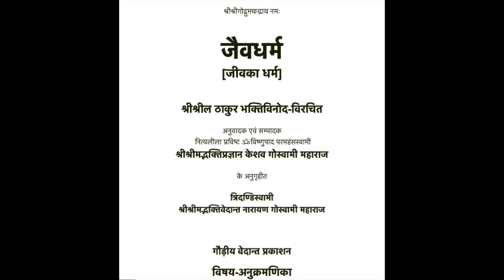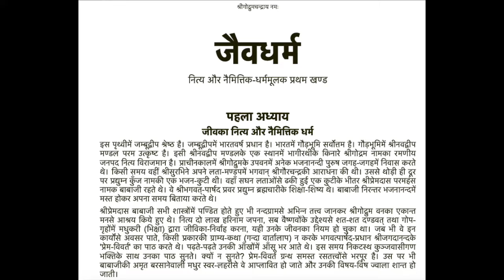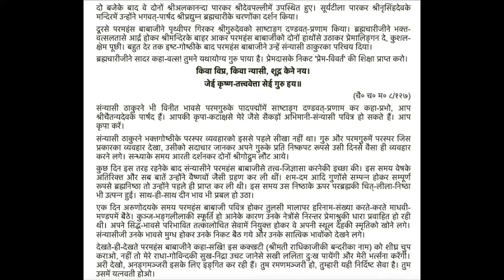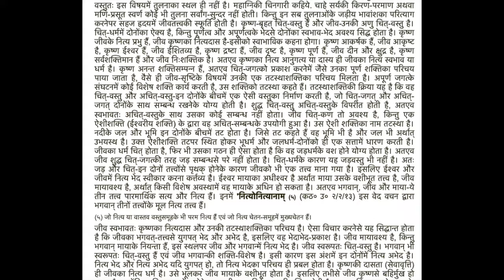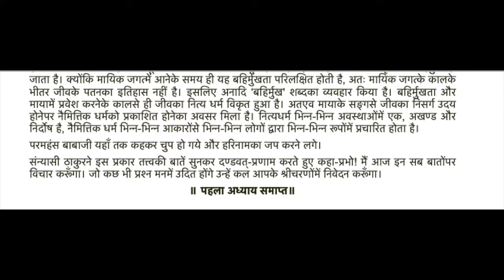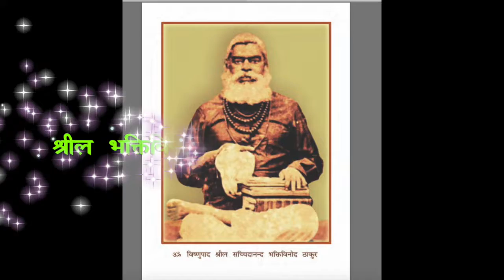Jaiva Dharma-Audio Book (Hindi)-chapter-1/ जैव धर्म -प्रथम अध्याय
प्रस्तुत ऑडीओ बुक 'जैवधर्म'--ठाकुर भक्ति विनोद द्वारा विरिचित ग्रंथ पर आधारित है, जिसे श्रील गुरुदेव, श्री भक्ति वेदांत नारायण गोस्वामी महाराज जी ने हिंदी भाषा में अनुवादित एवं सम्पादित किया था ।
इस  ऑडीओ में इस ग्रंथ के प्रथम खंड के पहले अध्याय को श्रवण  किया जा सकता है।
यह ग्रंथ श्रील गुरुदेव का अतिशय प्रिय ग्रंथ है, अतः सभी से निवेदन है की इसे अवश्य सुन कर कृतार्थ हों।
श्रील गुरुदेव की जय! जय! जय!